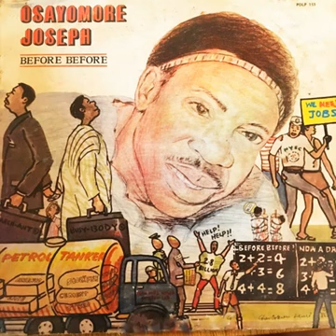Osayomore Joseph - Before Before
Osayomore dives further into his activism in 1986 with this Album titled "Before before." The projects takes a critical look at the downward spiral of morality in the African society. The title track "Before Before" examines how the introduction of foreign political system and modernization of the African society is leading to moral degradation amongst the African politician and people. Other songs on this project include "The Truth" where Osayomore reminds the people of the need to live a legacy of truth and integrity asking the question "you go tell me the thing when them know you for?" further supporting his message of preserving morality over material riches. Ebigho, Oba Bueki and and Komobo Komowe all support this fan favorite project producing several songs Osayomore continued to perform frequently through out his long career.

Format:
Vinyl, LP, Album
Country: Nigeria
Released: 1986
Genre: Folk, World, & Country
Style: Highlife

A1  Before Before
A2  The Truth
B1  Oba Bueki
B2  Ebigho
B3  Komobo Komowe

Personel and Credit
Artwork – Ghariokwu Lemi
Composed By, Arranged By, Lead Vocals, Flute, Guitar – Osayomore Joseph
Congas – Falome Edegbe*
Drum Machine [Drumulator] – Handsome Johnny*
Engineer [Dubbing & Mixing] – Etim Udo
Engineer [Recording] – Johnson Ademilokun, Akinduntire*
Guitar, Percussion, Chorus – Alohan Joseph
Leader, Bass Guitar, Guitar, Chorus – Solomon Imarughodor
Photography By – Isiaka Balogun
Producer, Edited By – Chris Ajilo
Rhythm Guitar – Sunny Aziwa
Tenor Saxophone – Slim Black Mike*
Trumpet, Organ, Synthesizer – Eyen Kojo